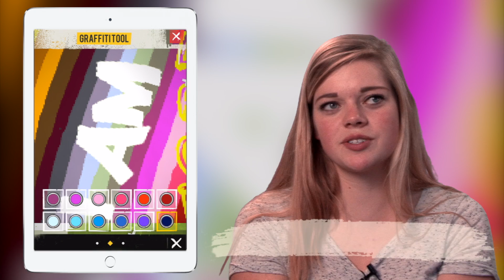What is your TOUGHEST QUESTION? -part1-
Hey Shadow's Edge players! You know your journaling and your graffiti creations in the game are all about expressiong yourself and finally addressing some tough questions you may have kept bottled in until now, because your illness is taking too much space in your life.
How about today you take a breath and think about what the toughest question you were asked to journal about was?
It may be the most difficult to answer, or one that really helped change your perspective on things...
Share with us on Facebook?

DOWNLOAD Shadow’s Edge FOR FREE
on GooglePlay or on the AppStore.